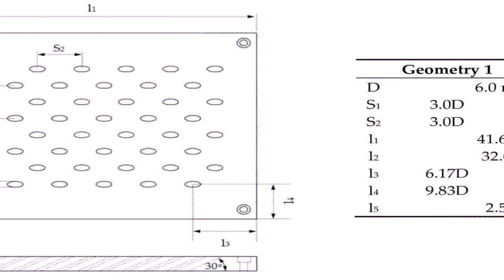Small Home Plans 1 Story